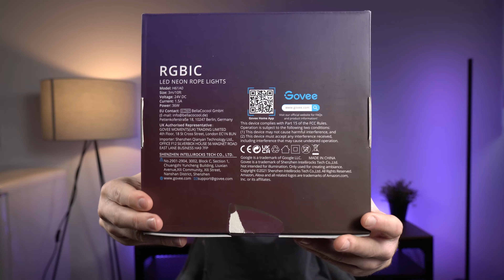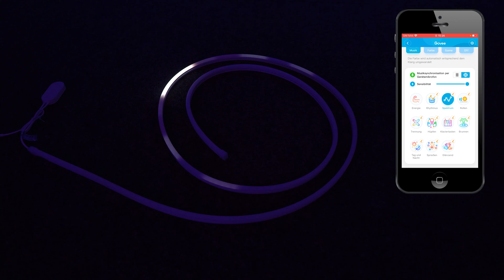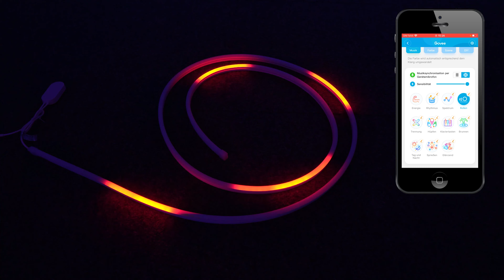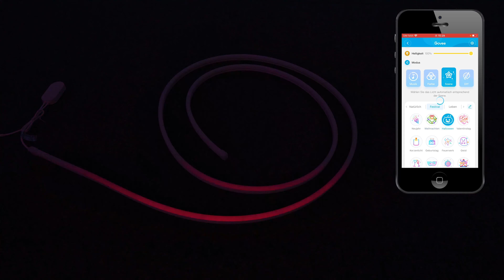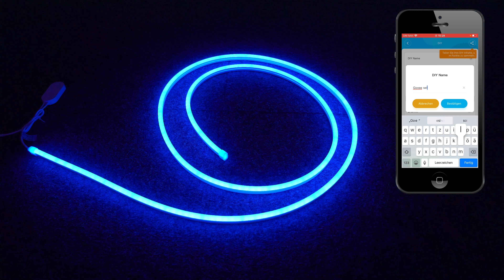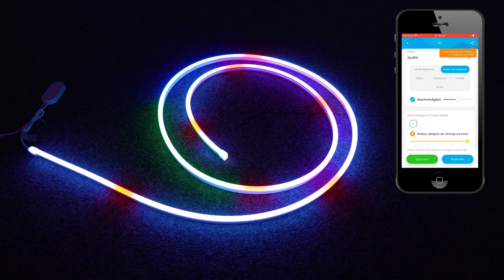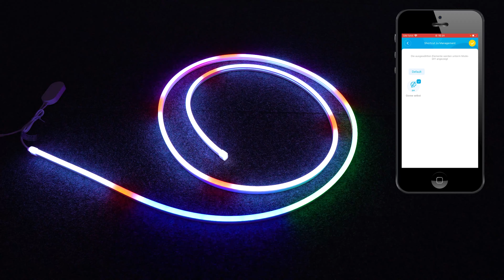Govee Neon Rope Lightstrip im Test: Mehrfarbiger Leuchtstreifen der Spaß macht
Govee Neon LED Rope Lightstrip im Test. Dank modernster RGBIC Technik, kann der Leuchtstreifen verschiedenen Farben gleichzeitig darstellen und das individuell selbst einteilbar. Ich habe ihn mir im Video angeschaut.

Ihr habt Fragen? Gerne in die Kommentare schreiben!

Vorgestellte Produkte aus dem Video ¬
Govee Neon LED Rope Lights ⇒

Philips Hue Lightstrip Ambiance Starterset ⇒
Philips Hue Lightstrip Ambiance Erweiterung ⇒
Philips Hue Gradient Lightstrip ⇒
Komplettes Hue Sortiment ⇒

Timeline ¬
00:00 | 01. Begrüßung
00:39 | 02. Erklärung
01:47 | 03. Lieferumfang
04:18 | 04. Integrierter Controller
05:40 | 05. Govee App
11:56 | 06. Fazit